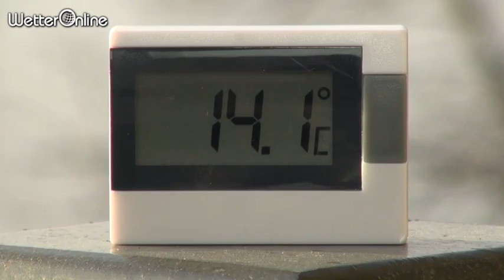WetterOnline: Vom Frühling in den Winter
Kurz vor dem Wettersturz herrscht am Chiemsee noch Frühling. Doch es wird nicht lange dauern, bis sich das Wetter zum Sonntag hin komplett umstellt. Dann wird aus dem Frühling noch mal Winter. Unser Reporter berichtet live vor Ort. Mehr Infos bei uns im WetterTicker